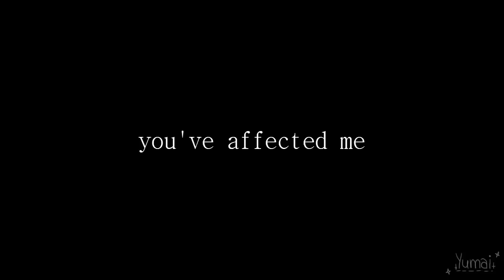KARMA MEME / by yumai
HAPPY HALLOWEEN